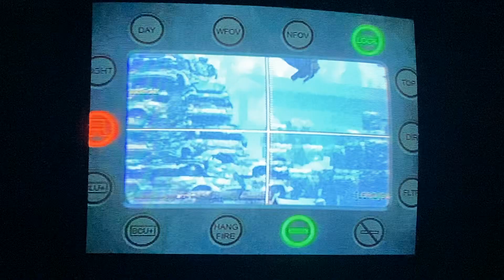MW2: Javelin Triple Kill on Salvage #4 (Spawn Tree)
Hard to see in this video, but javelin locks on to the tree in the Spetnaz spawn.